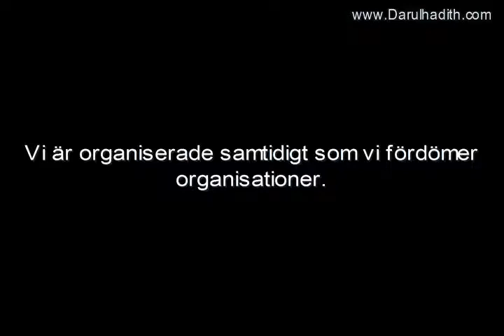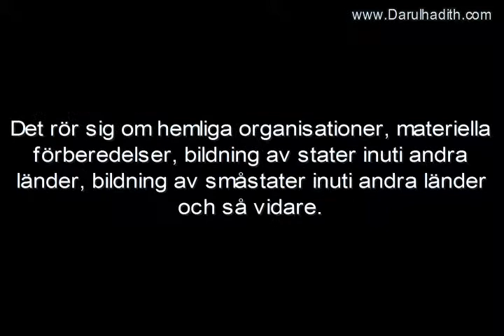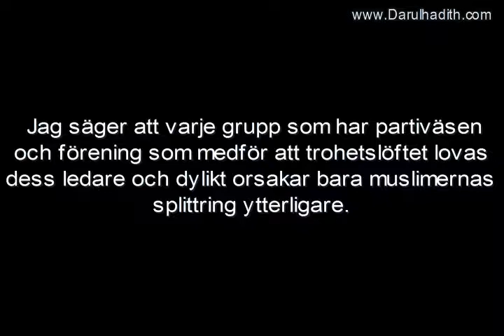1460 Om al Albânî hade upplevt ISIS ( Dar-Ul-Hadith )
Översättning: Darulhadith.com
Publicerad: 14.10.10
Talare: Imâm Muhammad Nâsir-ud-Dîn al-Albânî
Källa: Fatâwâ Djuddah (27)